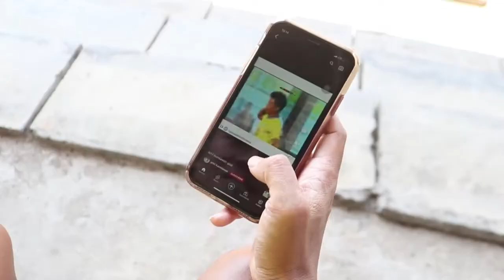WELCOME! Jepri Kurniawan ‎️‍🔥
Resmi, Jepri Kurniawan Berbaju Kuning Kembali. Selama Datang Jepri!